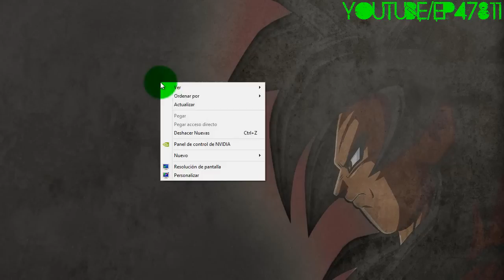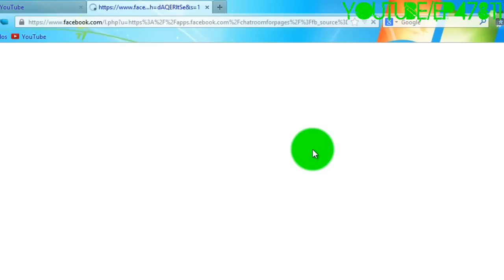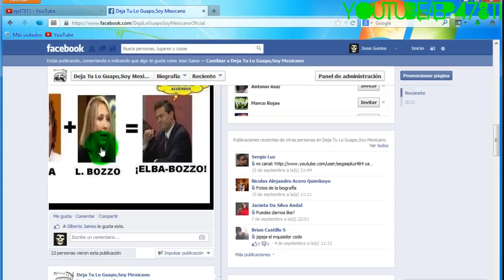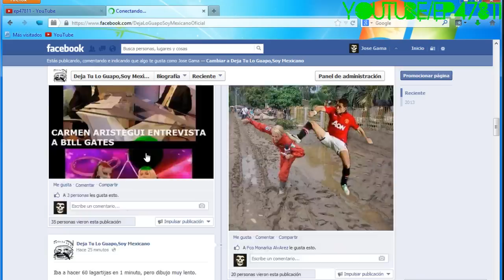Instalar CHAT Para Pagina de FACEBOOK SI FUNCIONA EXCELENTE CALIDAD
- Instalar Chat Para Pagina de Facebook

"chat para paginas de facebook 2013"
"aplicacion chat facebook"
"como tener mas fans en mi pagina de facebook rapido y gratis"
"como obtener mas likes en facebook paginas chat inbox shares"
"facebook paginas de facebook con mas likes"
"pagina oiesamamada de facebook"
"werevertumurro facebook  oficial pagina original likes me gusta"
"la pagina con mas likes en facebook 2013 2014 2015 "
"feizbuck" "como registrarme en facebook sin correo electronico"
"como veo las conversaciones de mis amigos en facebook?"
"se puede hackear un facebook?" "como hackeo un facebook"""
"marck zuckerber dios de facebook" cuando nacio facebook"
"muertes por facebook" "holasoygerman facebook"
"fan pages 2013 me gusta"
"lusito rey facebook original" "televisa pagina oficial facebook"
"como puedo tener mas amigos en facebook"
"critica a facebook amigos likes inbox mensajes compartir comentar
"usar facebook como.."
"crear anuncio"
"ganar dinero con facebook"
"DESCARGAR EMOTICONES PARA CHAT FACEBOOK"
"COMO PONER CHAT EN PAGINA FACEBOOK 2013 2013"
"COMO PONER EMOTICONES DE LOS MEMES EN CHAT"
"COMO PONER CARITAS EN EL CHAT DE FACEBOOK"
"Tutorial Facebook 2013 (Español) # 9 Configuración de Recepción. Páginas de Facebook"
"TUTORIAL FACEBOOK CHAT LIKES ME GUSTA SHARED"